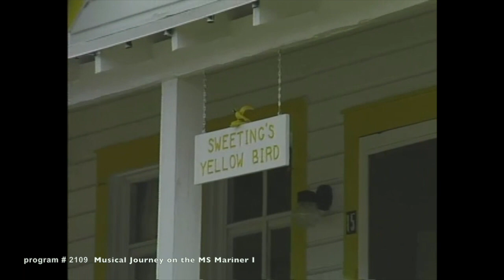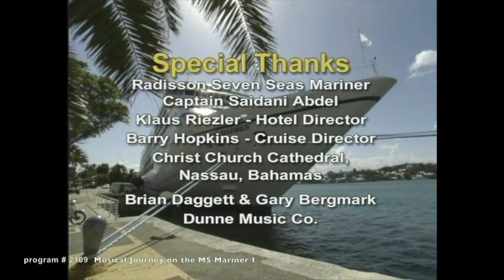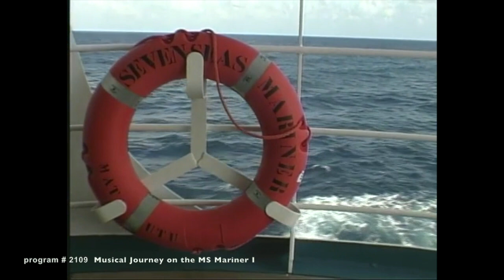MUSICAL JOURNEY ON THE MS MARINER PART I (The Joy of Music with Diane Bish)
2109 MUSICAL JOURNEY ON THE MS MARINER PART I Diane Bish travels aboard the Radisson Seven Seas Mariner visiting Nassau, Bahamas where she plays at Christ Church Cathedral. She also does a concert on board ship on a Diane Bish Signature Allen Organ. She is joined by guest Susann McDonald, harpist. Music includes: A. Zabel "The Fountain", L. Boellmann "Toccata", Gordon Young "Trumpet Tune" & "Jubilation", and Dianes "There's a New Name Written Down in Glory".